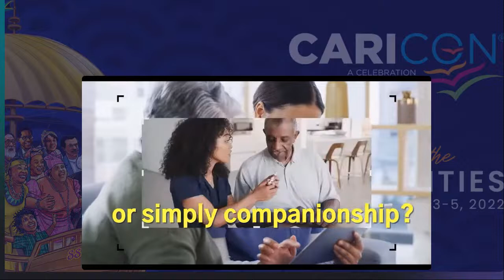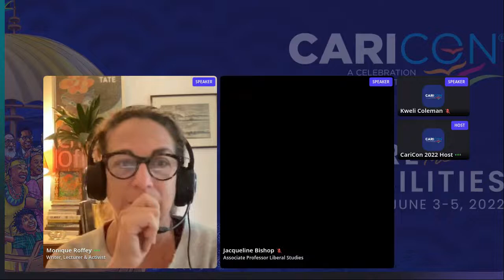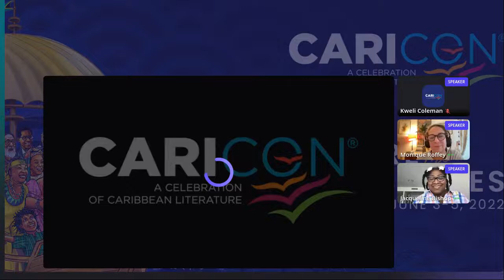CARICON2022 - A Conversation with Monique Roffey: The Mermaid of Black Conch (Day 3)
Welcome to the opening session for CariCon2022. Join us as we "Explore the Possibilities" , get your ticket today

To all book lovers: authors, publishers, readers and literary agents, join us at our upcoming Literary Conference (cari-con.org). Our international literary conference brings together the most successful elements of Caribbean Literature and cultural heritage the first weekend of June each year.